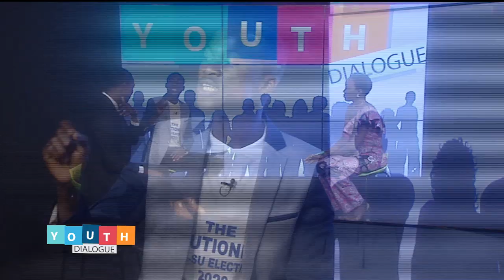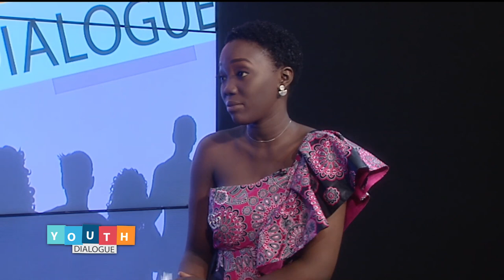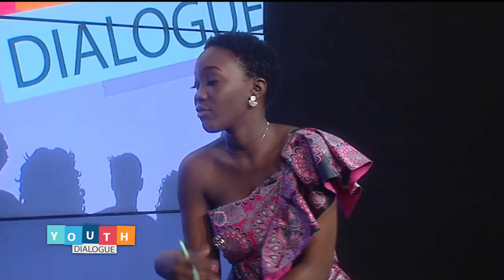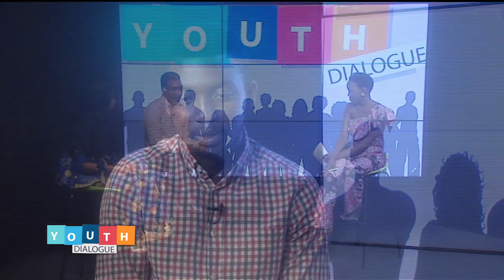YOUTH DIALOGUE 11.03.2020